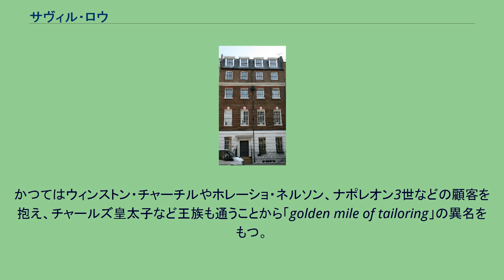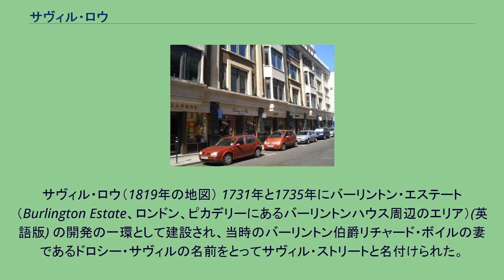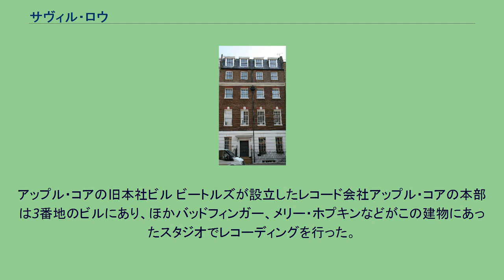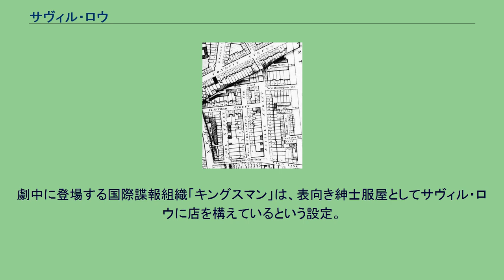サヴィル・ロウ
ファッション・デザイン
サヴィル・ロウ（Savile Row）は、イギリス・ロンドン中心部のメイフェアにある通り。
オーダーメイドの名門高級紳士服店が集中していることで有名。
通りはコンジット・ストリートとヴィーゴ・ストリートの間をリージェント・ストリートと並行して走っており、バーリントン・ガーデンにつながっている。
英語では客の要望に合わせた紳士服を仕立てる店を「ビスポーク・テイラー」というが、これは客に希望を話される（Be spoken）から作られた造語でありサヴィル・ロウ発祥であると言われている。
かつてはウィンストン・チャーチルやホレーショ・ネルソン、ナポレオン3世などの顧客を抱え、チャールズ皇太子など王族も通うことから「golden mile of tailoring」の異名をもつ。
日本語の「背広」という言葉の由来となったとの説もある。
サヴィル・ロウ（1819年の地図） 1731年と1735年にバーリントン・エステート（Burlington Estate、ロンドン、ピカデリーにあるバーリントンハウス周辺のエリア）(英語版) の開発の一環として建設され、当時のバーリントン伯爵リチャード・ボイルの妻であるドロシー・サヴィルの名前をとってサヴィル・ストリートと名付けられた。
当初は途中のボイル・ストリートまでしか通りがなかったが、1938年にコンジット・ストリートまで伸ばされて、東側にしかなかった建物は西側にも建設された。
サヴィル・ロウ（2005年） 当初サヴィル・ロウは軍の関係者やその家族の居住場所であり、首相小ピットやリチャード・ブリンズリー・シェリダンも同地に住んでいたことがある。
しかし1800年代に入ると、紳士階級の間で服飾に関する興味が集まり始め、中でも着道楽として知られたジョージ・ブライアン・ブランメルはバーリントン地区、特に現在のサヴィル・ロウから2本南にあるコーク・ストリートの周辺の仕立て屋を支援していた。
1846年には現存する仕立て屋としてはサヴィル・ロウ最古として知られるヘンリー・プールが店をオープンしている。
1969年には「ナッターズ・オブ・サヴィル・ロウ」がオープンし、ショーウィンドウでの展示などサヴィル・ロウに新しい風を吹き込み、これらの「現代化」はリチャード・ジェームズやオズワルド・ボーテングなどによって1990年代まで続いた。
しかしサヴィル・ロウ地区の賃料の高騰やジョルジオ・アルマーニによる「時代遅れ」との批判などから、2000年代中頃までに多くの紳士服店が移転もしくは閉店した。
2005年には、周辺の再開発が地場産業ともいえる紳士服業界を危機にさらしているとして、「サヴィル・ロウ・ビスポーク協会」を結成し、これらの問題に対処している。
ギーブス&ホークス サヴィル・ロウ・ビスポーク協会（The Savile Row Bespoke Association）はサヴィル・ロウやその周辺のビスポーク・テイラー産業を保護しようと2005年に結成された。
会員にはアンダーソン&シェパード、チャーリー・アレン、オズワルド・ボーテング、アンソニー・Ｊ・ヒューイット、ノートン＆サンズ、デーヴィス＆サン、ヘンリー・プール、エヴィス、リチャード・アンダーソン、リチャード・ジェームズ、ハーディ・エイミス、ギーヴズ＆ホークスなどがいる。
アップル・コアの旧本社ビル ビートルズが設立したレコード会社アップル・コアの本部は3番地のビルにあり、ほかバッドフィンガー、メリー・ホプキンなどがこの建物にあったスタジオでレコーディングを行った。
バンドとして最後の屋外演奏となった「ルーフトップ・コンサート」もこのビルの屋上で行われた。
2018年現在は1階にアバークロンビー・アンド・フィッチの子供用服飾店である「アバークロンビー・キッズ」が入店している。
シリーズの主人公、ジェームズ・ボンドがサヴィル・ロウのスーツを愛用しているという設定になっているのは、映画『ドクター・ノオ』での彼の台詞にもある通りだが、実際に映画本編で着用されているのは、ショーン・コネリー時代は隣接するコンジット・ストリートにあったテーラー「アンソニー・シンクレア」で誂えたスーツを着用した。
ロジャー・ムーア時代もマウント・ストリートにある「ダグラス・ヘイワード」などのテーラーを利用した。
主人公フィリアス・フォッグは、サヴィル・ロウ7番地の屋敷に住んでいたと設定されている。
なお、彼が所属していた「リフォーム・クラブ」はサヴィ...